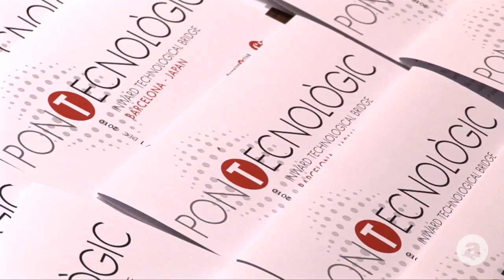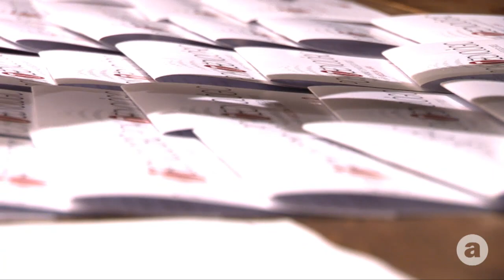Barcelona Activa - Techworking Barcelona-Japó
El passat 30 de novembre de 2010 es va realitzar el BCN Techworking centrat en Barcelona i el Japó.

Els BCN Techworking són trobades de networking tecnològic amb visió internacional que promouen Barcelona Activa, la Cambra de Comerç de Barcelona i l'Àrea d'Emprenedors de "La Caixa".

Es volen fomentar les relacions comercials dins el sector TIC, i també amb altres indústries i sectors, posant en contacte emprenedors i empreses de base tecnològica.